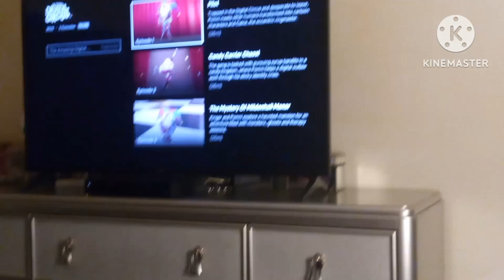my reaction that digital circus is streaming on Netflix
Help

WE ARE LIVING IN A SOCIETY